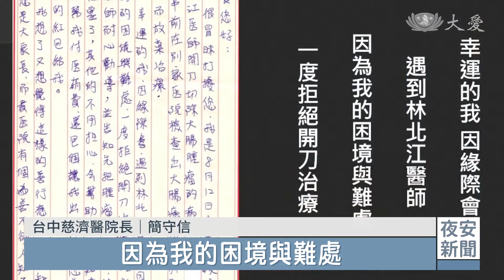20221110[ 上人行腳 ] 醫療之愛為底蘊 生命無價創奇蹟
20221110[ 上人行腳 ] 醫療之愛為底蘊 生命無價創奇蹟
台中慈濟醫院團隊，來跟上人分享許多醫病之間的溫暖故事。經濟弱勢的民眾，罹患大腸癌，來中慈就醫，因為擔心付不出醫療費，放棄治療，大腸直腸外科醫師耐心勸導，請社工介入協助，病患治療後出院，寫信給簡守信院長，表達感恩之情。還有80多歲婦人，高齡且多重共病，又罹患腫瘤，也是想放棄治療，但外科部團隊尋找新的治療方式，順利讓阿媽完成治療。人醫仁心，這才是醫療本質。

台中慈院外科部長 余政展：「妳好，有讚嗎，有喔。」

一貫溫柔的語氣對著病患說話，這是外科部部長的余政展的余式風格，總讓病患備感窩心。81歲阿媽罹患癌症，但因為身體共病多，瘦到40公斤，家人想放棄治療。

台中慈院外科部長 余政展：「我們先讓病人的體能提升上來，好去面對手術帶來的壓力，不放棄的決心，讓她可以過這一關。」

病友家屬：「真的很感恩，這麼多的醫生、護理師的幫忙，讓我們還有媽媽可以照顧。」

大腸直腸科醫師 林北江：「走在風中，今天陽光突然好溫柔。」

除了余部長，還有這位大暖男，大腸直腸科的醫師林北江，特地到心蓮病房，獻唱五月天的《溫柔》，送給她的病患。而他的溫暖事蹟還不只這一件，有天院長接到了這樣的一封感謝信。

台中慈濟醫院長 簡守信：「幸運地因緣際會遇運到林北江醫師，因為我的困境與難處，她一度想拒絕開刀治療。」

看到病患因為經濟困難放棄治療，林北江醫師轉介社工協助，等到病人康復出院時，他還做了這樣一件事。

台中慈院院長 簡守信：「北江醫師自己拿紅包給病人，沒有第二個人知道，只有他跟病人知道，現在變成我知道，就變成大家都知道了。」

證嚴上人開示：「將心比心，一顆仁慈的心，相信自已無私，人有愛，共同一心，慈濟大道是人醫的大道 。」

最後這個驚喜，是獻給同樣像北江醫師這樣的仁醫，這也是病患莫大的福氣。

台中慈院醫護同仁：「讓我擺渡過生命的低潮，一顆心裝滿愛，風再大。」

江麗君 郭繼宗 台中報導